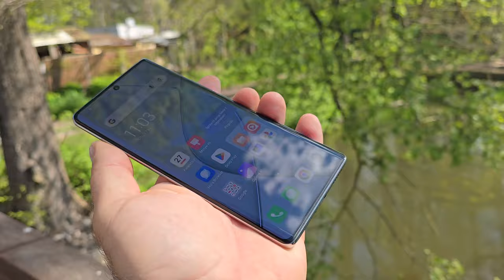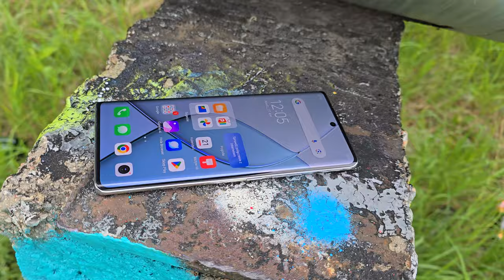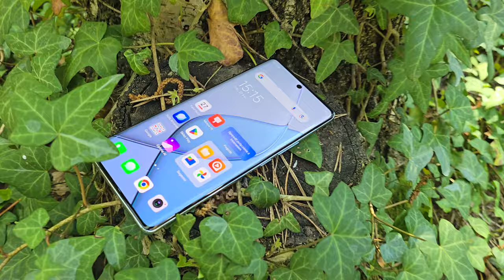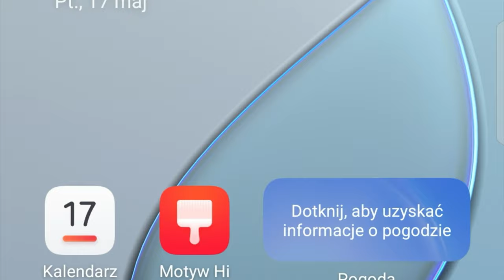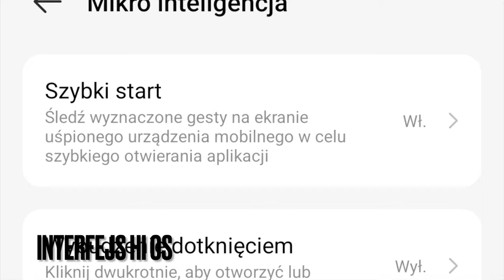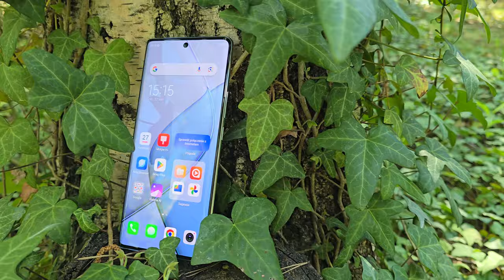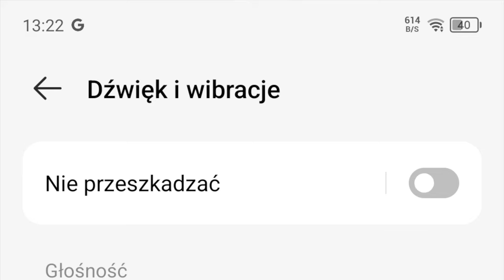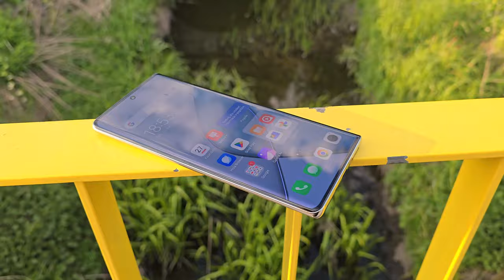Tecno Spark 20 Pro+ jest tani, ale fajny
SPIS TREŚCI:
00:00 - intro
00:30 - zestaw
01:15 - styl, wykonanie
02:05 - ergonomia, zabezpieczenia
03:00 - wyświetlacz
03:55 - interfejs
05:00 - wydajność
06:15 - akumulator, ładowanie
06:45 - dźwięk, łączność
17:45 - aparaty fotograficzne i wideo
10:30 - podsumowanie
12:00 - outro

Tecno Spark 20 Pro+ wygląda na smartfon droższy, niż rzeczywiście jest. Ma zgrabną oprawkę aparatów, niebrzydki deseń na tyle, a do tego efektowny, zaginany wyświetlacz, do tego AMOLED-owy. Ekran ma 6,78 cala przekątnej, rozdzielczość Full HD+ oraz częstotliwość odświeżania obrazu 120 Hz, a do tego 10-bitowe kolory, jasność do 1000 nitów oraz technologię przyciemniania PWM 2160 Hz. Przypominam, mówimy o smartfonie w okolicach "tysiaka"! Jak na tą cenę, dobrze prezentuje się też 108-megapikselowy aparat fotograficzny z przysłoną f/1.75 i 3-krotnym zoomem matrycowym, choć dwa dodatkowe aparaty odpowiadające za AI i portrety to już raczej typowe "wypełniacze ramki". Sercem smartfonu jest procesor MediaTek Helio G99, wspierany przez 8 GB klasycznej pamięci operacyjnej, 8 GB wirtualnego RAM-u oraz pamięć wewnętrzną 256 GB - co przy tej cenie również można chwalić.
W roli systemu mamy Androida 14, a wyposażenie dopełniają m.in. NFC, radio FM, głośniki stereo czy ochronę przed wilgocią na poziomie IP53.